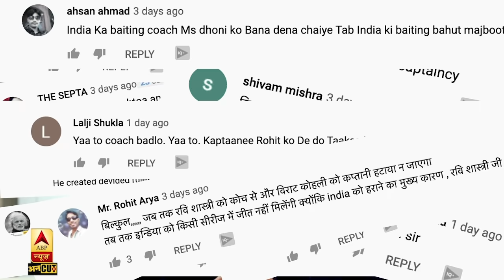तीसरा ODI जीत पाएगी Team India? Kohli को इन Players को करना होगा Drop | India Vs Australia 3rd ODI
India Vs Australia 3rd ODI Canberra में खेला जाएगा। Australia India 2-0 से आगे है और सबके मन में बस एक ही सवाल है - Can India Avoid Clean Sweep Against Australia? India Australia ODI Series 0-3 से न हार जाए, इसके लिए Indian Team Captain Virat Kohli को Playing 11 में करने होंगे कई बदलाव। India Vs Australia 3rd ODI Match Preview में हम बता रहे हैं कि India Australia 3rd ODI में India team selection कैसा हो सकता है. Team Squad में क्या Yuzvendra Chahal Out होंगे, या T Natarajan ODI Debut करेंगे? Shreyas Iyer की  में क्या जगह बनती है? क्या Kuldeep Yadav Yuzvendra Chahal से better bowling कर पाएंगे? Virat Kohli Ravi Shastri  की जोड़ी पर भी cricket fans खुश नहीं हैं और Rohit Sharma की absence में India 5 consecutive loss झेल चुकी है. क्या होनी चाहिए India Final Playing XI बता रहे हैं हम.
Virat Kohli | Playing Eleven | Match Update | Match Preview | India Vs Australia | India Vs Australia 3rd ODI | Natarajan | Rohit Sharma | Indian Captain | Virat Kohli Vs Rohit Sharma | Steve Smith | Maxwell | Warner Injury | KL Rahul | Toss Update